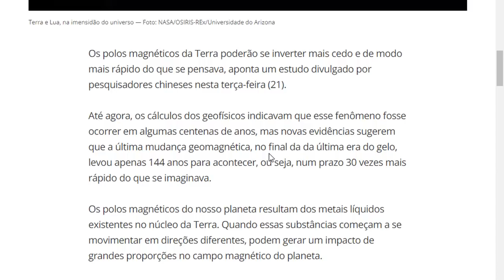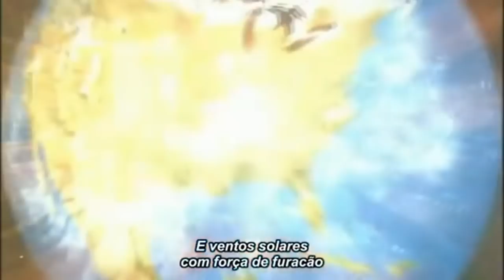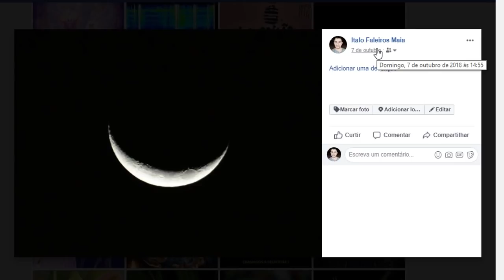Inversão dos polos magnéticos está mais rápido que o previsto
Segundo estudo, fenômeno poderá ocorrer mais rápido e mais cedo do que se pensava. Mudança pode afetar satélites na órbita terrestre. Última inversão completa ocorreu há cerca de 780 mil anos.